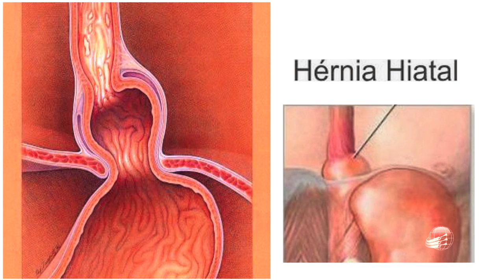Hérnia Hiatal - Dra. Mírian Silveira